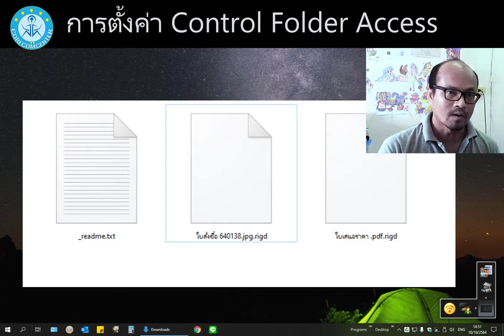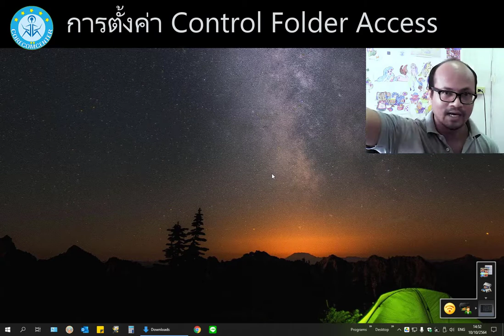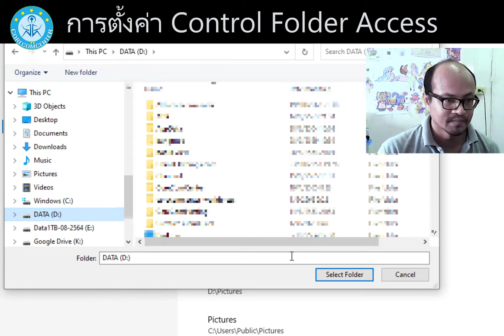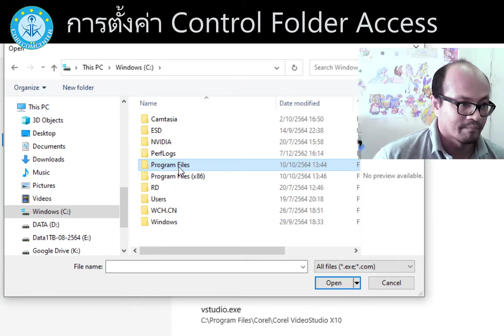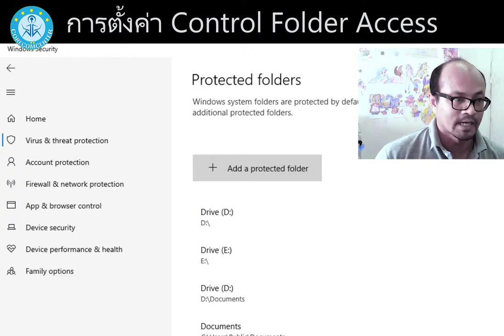FixIT EP.14 การป้องกันไวรัสเรียกค่าไถ่ Ransomware ด้วยการทำ Control Folder Access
การตั้งค่าเพื่อควบคุมโปรแกรม ในการเข้าถึงไดร์ฟ หรือข้อมูล ในคอมพิวเตอร์ เพื่อป้องกันข้อมูลจากโปรแกรมเข้ารหัส หรือรหัสคำสั่งที่ไม่ถึงประสงค์ ซึ่งภายใน Windows 10 จะมีโปรแกรมแอนตี้ไวรัส ที่มีชื่อว่า Windows Security ซึ่งจะมีฟังก์ชั่นการป้องกัน Ransomware มาด้วย แต่ค่าเริ่มต้นจะไม่ถูกตั้งค่าไว้ ผู้ใช้จะต้องตั้งค่าด้วยตัวเอง มีวิธีการทำดังต่อไปนี้
อ่านเพิ่มเติมได้ที่นี่ครับ